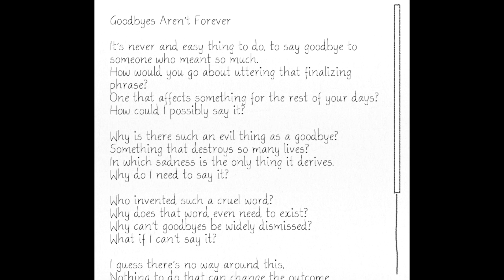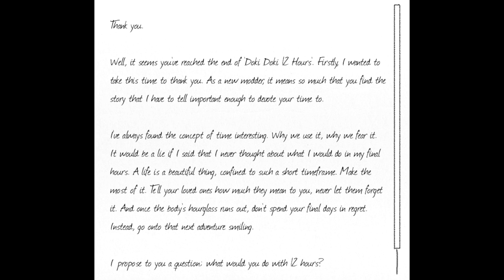[FINALE] MC's Final Goodbye!!! (DDLC MOD 12 hours) Part 2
DDLC MOD reaction video Sayori, Monika, Natsuki, and Yuri in DDLC MODS gameplay reaction The Rising Night. DDLC MODS showing. Synopsis:  N/A. Doki Doki Literature Club! is a 2017 freeware visual novel developed by American independent game studio Team Salvato for Microsoft Windows, macOS, and Linux.